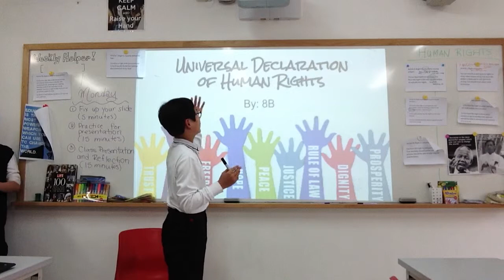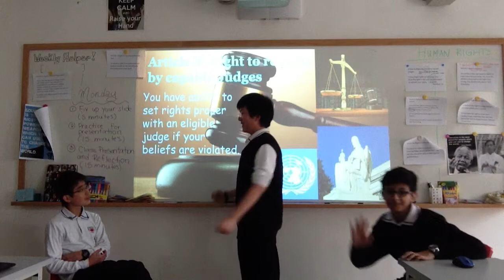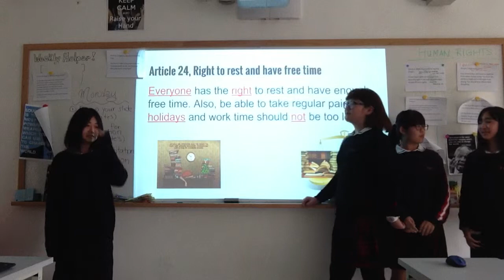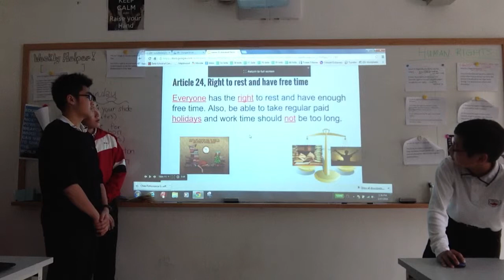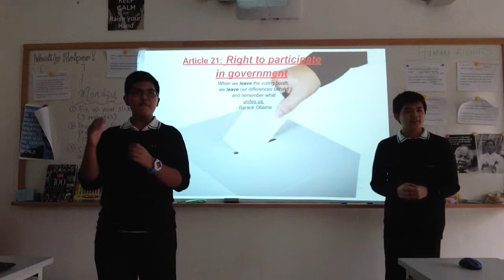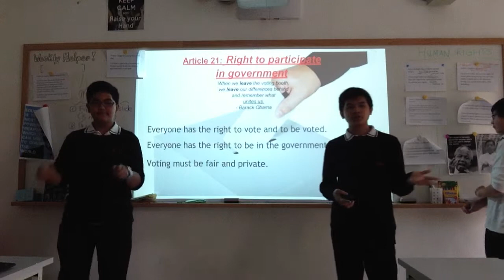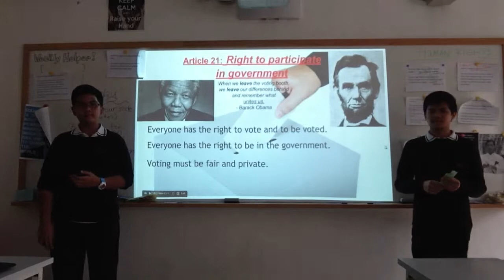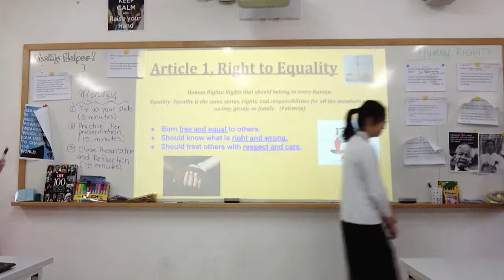Universal Declaration of Human Rights: Presentation by 8B